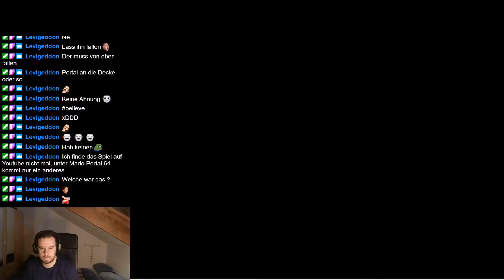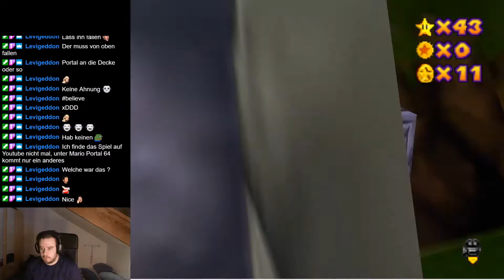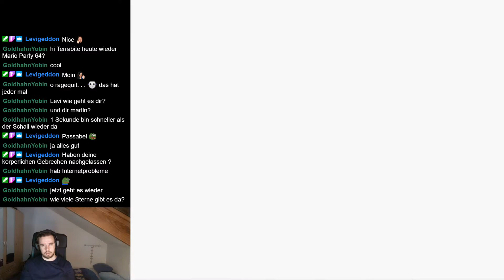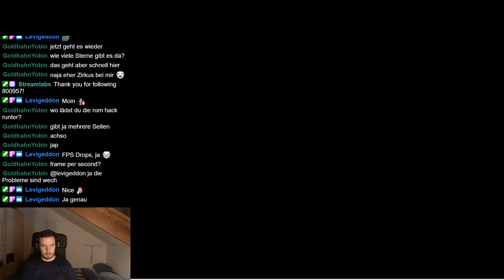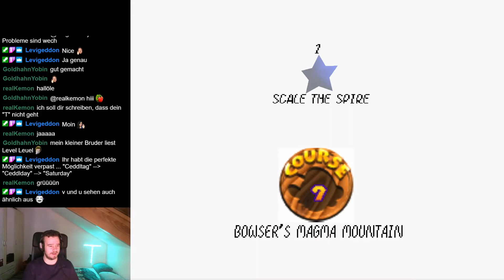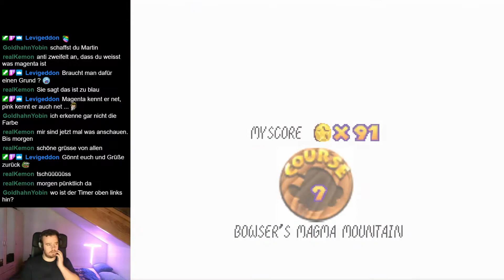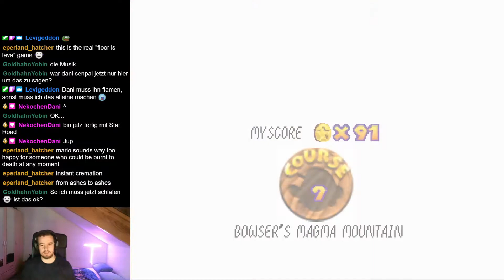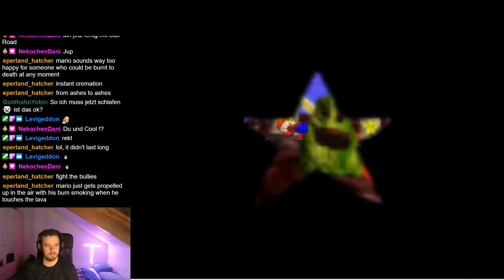Mario Party 64 #3 - Schrauben und Lavaseen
Heute sehen wir uns das dritte und letzte Gebiet an. Im letzten Level zieht auch die Schwierigkeit merklich an.
Trotzdem geil :)